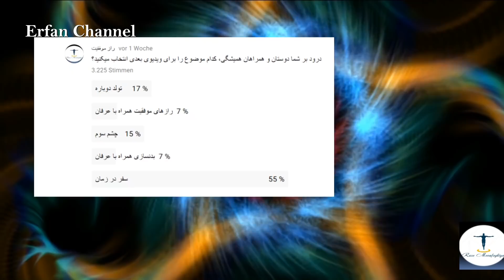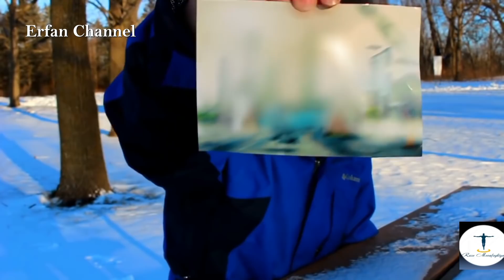این مرد از سال ۶۰۰۰ می آید و عکسی از آینده را نشان میدهد!!!(حتماً نگاه کنید)